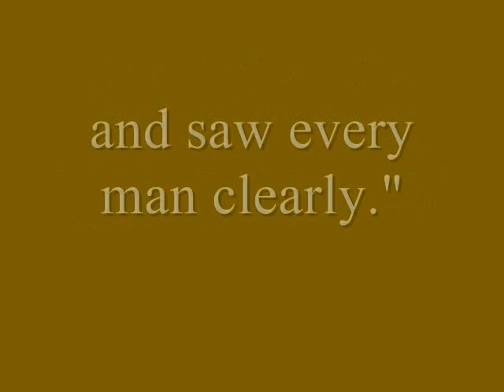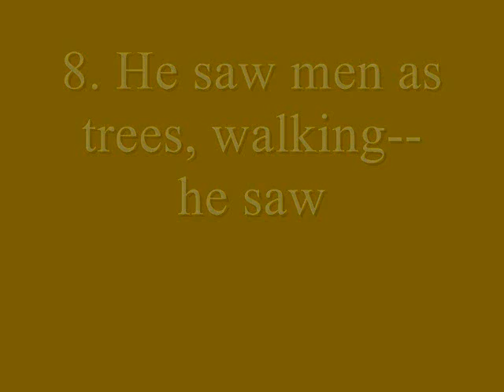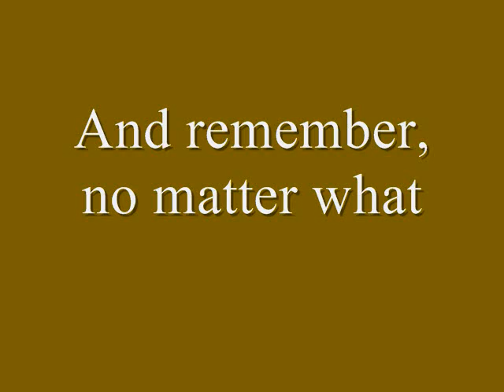"Keep Your Head Up"------Dr. Timmy Tezeno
Declaring the truth to the nations. Become a part of our Blessed & Be Blessed Partnership at Oval Bible College.